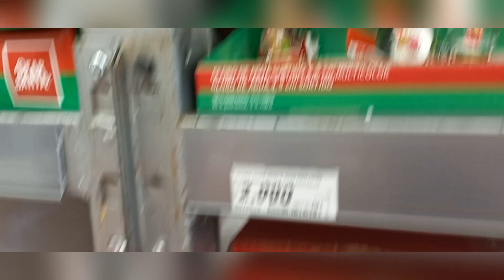carol 24th Birthday/ in Town Christmas Decor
Carol Birthday  and seeing new Christmas stuff in the stores